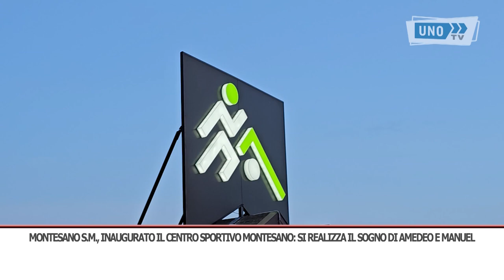SRV INT MONTESANO CENTRO SORTIVO